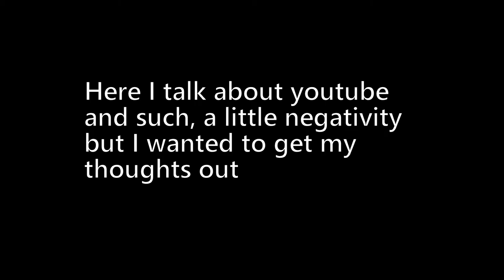Talking about the channel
Just talking about the channel and giving you some info.

SmuleHoffical.